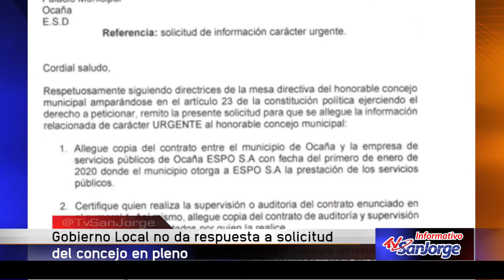Gobierno local no da respuesta a solicitud del Concejo en pleno